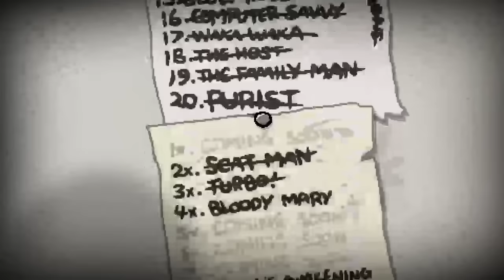The Binding of Isaac: ANTIBIRTH - Let's Play - Episode #15: Challenge 8x: Isaac's Awakening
Great luck, HORRIBLE mistake and this challenge might be bugged...FCUK!